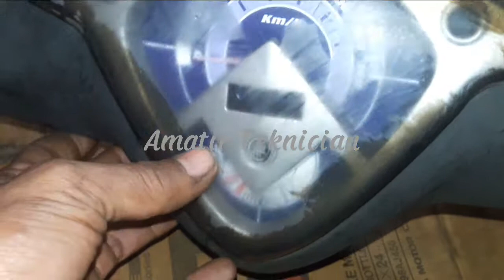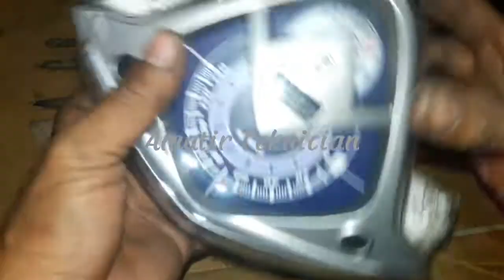CARA PASANG MIKA SPEDOMETER MIO SOUL KARBU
tutorial cara pasang mika spedometer yamaha mio soul karburator.
semoga bermanfaat...